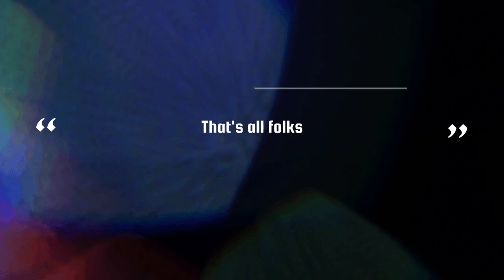INTER SCHOOL SPORTS MEET DAY 2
Watch the Day TWO of the INTER SCHOOL SPORTS MEET of GHSS AHTHIBUNG, CHRISTIAN SCHOOL AHTHIBUNG & GMS AHTHIBUNG held between March 30-31, 2022